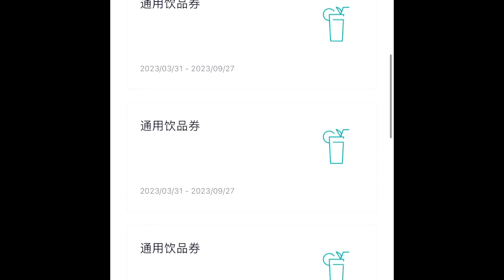NIO Owner asks New NIO Owner! Why did you choose NIO?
Why do customers choose NIO! The answer will surprise NIO Stock Holders!

⚠️Get Up to 15 FREE STOCKS! worth up to $30,000 altogether with moomoo

for a special mystery box

US Crypto Trading is offered via eToro USA. US Securities trading is offered via eToro USA Securities, Inc.("The BD"), a broker dealer registered with the Securities and Exchange Commission (SEC). The US Broker Dealer is a member of the Financial Industry Regulatory Authority (FINRA) and Securities Investor Protection Corporation (SIPC). eToro USA (NMLS ID: 1769299 ) is not a registered brokerdealer or FINRA member and your cryptocurrency holdings are not FDIC or SIPC insured. [Affiliate] is not an affiliate of eToro USA Securities, Inc. or eToro USA LLC. [Affiliate] is compensated if you access certain of the products or services offered by eToro USA LLC and/or eToro USA Securities Inc. Any testimonials contained in this communication may not be representative of the experience of other eToro customers and such testimonials are not guarantees of future performance or success.